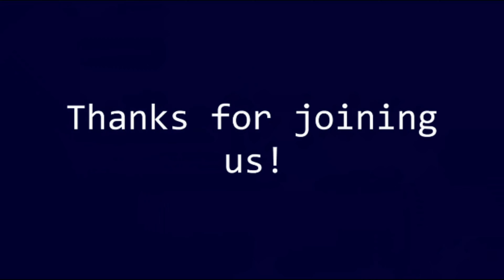Game-Geki: Silent Hill: Ascension Part 19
DDK Plays  Silent Hill: Ascension!